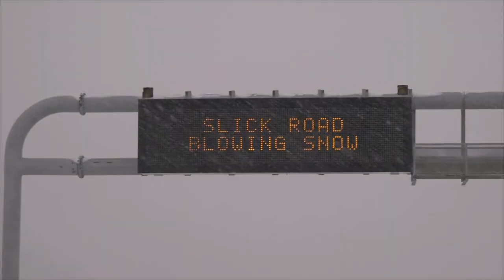AdjusterTV News for February 13th, 2020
👉🏻👉🏻The FASTEST way to get working as an adjuster: Beginners Guide to a Claims Adjuster Career 👈🏻 👈🏻 AdjusterTV News

Announcing:  AdjusterTV News!

AdjusterTV News is starting as a periodic addition to our regular Thursday videos and will soon have it's own standalone show.

So if you've got a conference coming up, or you've picked up a new carrier client and are trying to fill up a new roster in some new states, or you have a new product to announce..  Get it in front of more than 15,000 pairs of eyeballs on the AdjusterTV YouTube channel every month!

And those are not just random viewers.  AdjusterTV.com's viewership on YouTube is 99% adjusters and industry-related people.

No funny cats.

No cringeworthy skateboard crashes.

Your announcement will get seen by people who are looking for more information and news about our industry.

It won't cost you a thing!

So if you've got a newsworthy item that you want to get out in front of ONLY insurance professionals - or people who WANT to be in our industry - don't let social media distractions derail your message: